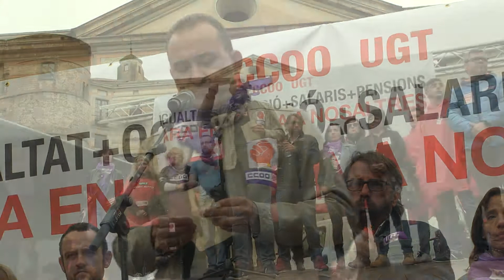Primer de Maig de 2018: intervenció de Javier Pacheco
Intervenció de Javier Pacheco, secretari general de CCOO de Catalunya, efectuada al final de la manifestació de Barcelona pel Primer de Maig de 2018.